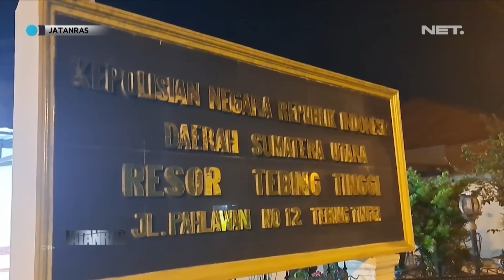Pengedar Narkoba Hampir Diamuk Massa Usai Berusaha Kabur dari Kejaran Polisi - JATANRAS